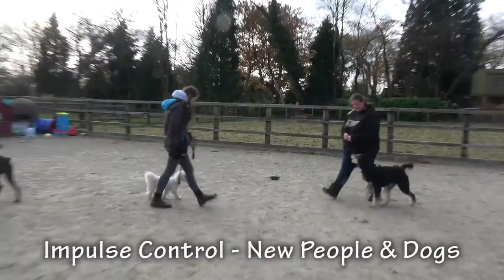Ollie - Maltese x Bichon - 3 Weeks Residential Dog Training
Trained by Natalie Rumbold